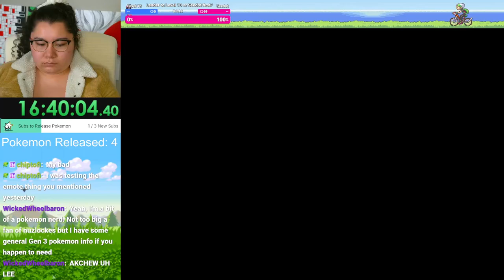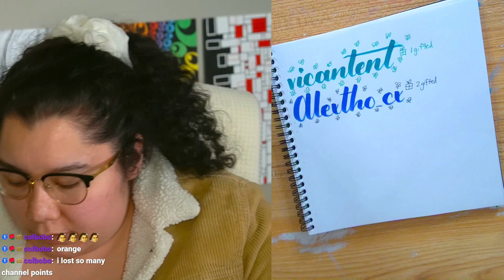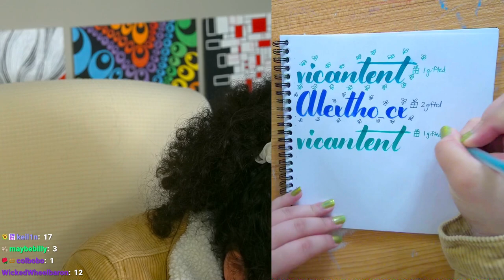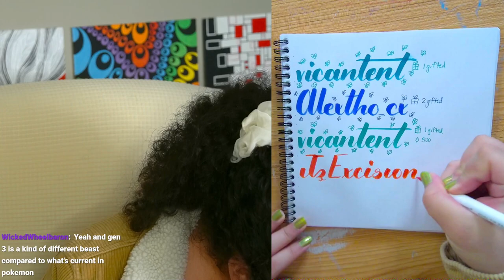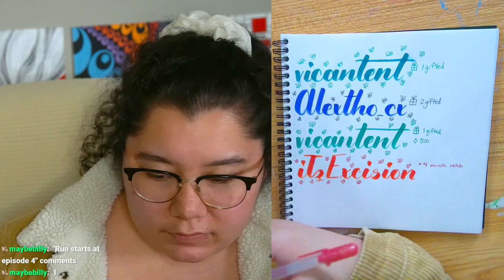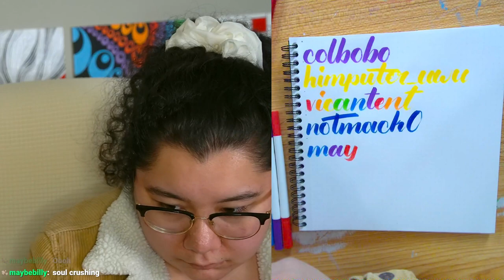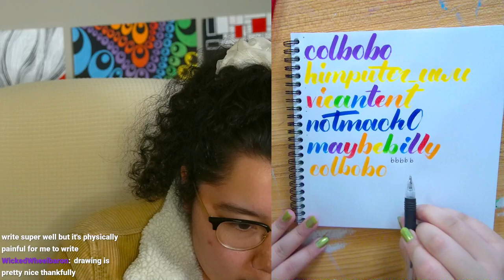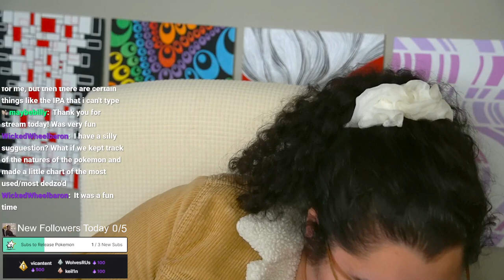3/13/24 PEACE-LOCKE DAY 3 FIRST EVER NUZLOCKE! - Pokemon Emerald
Streamed live on March 13, 2024 on Twitch.

Time Stamps
00:00:00 Starting Soon
00:06:00 Intro
00:10:00 Pokemon Emerald
06:06:00 Thanking Subs Calligraphy